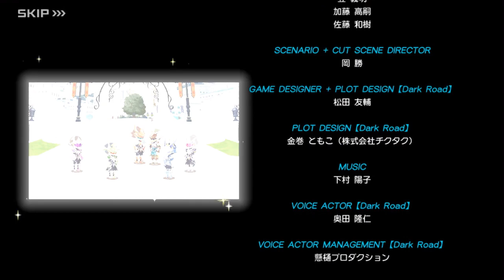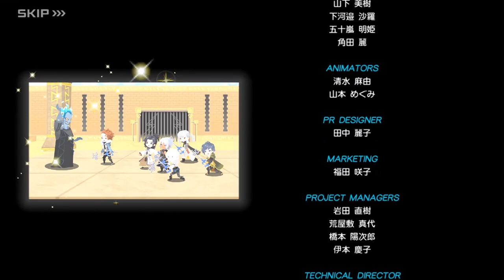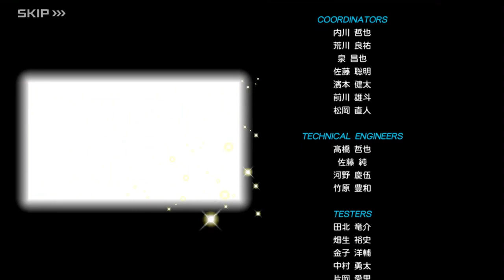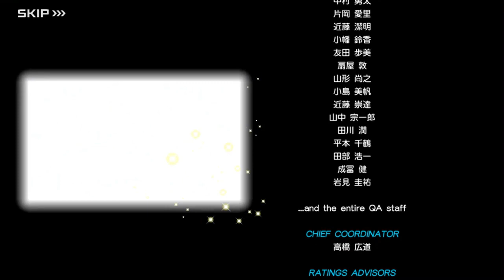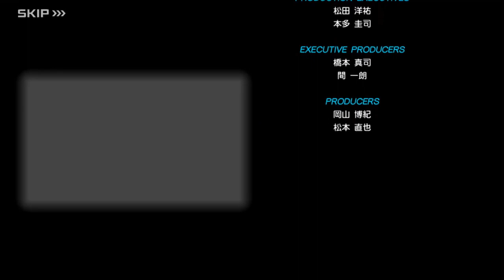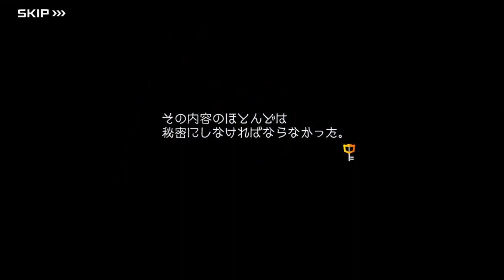キングダム ハーツ ダーク ロード: エピソード 8 (v5.0.0)